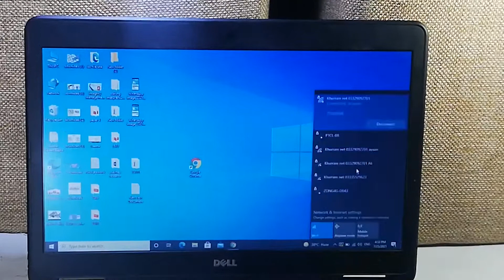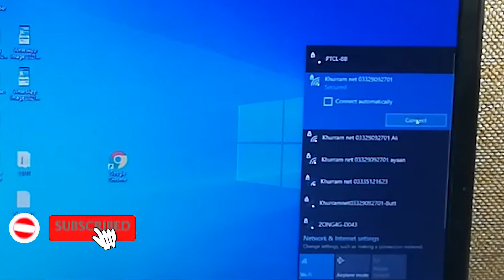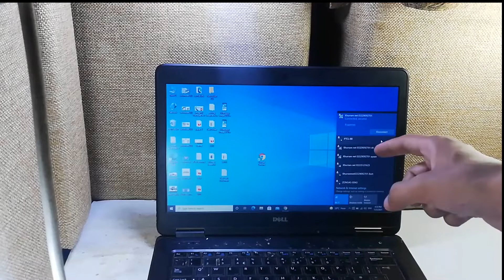Wifi Signal Problem | What is Wifi | HS Possible Solution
PUBLIC SERVICE MESSAGE.                                                                                                                                If you have used to any laptop daily, you have at least must clean up once a year so that your laptop life has grown up. Thanks